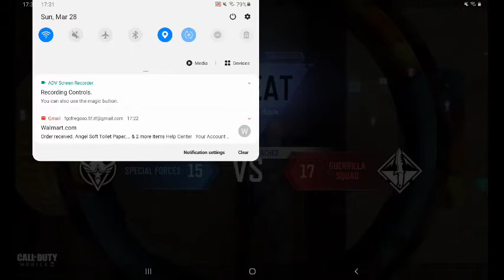1v1 snipers vs GamerAarushYT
GamerAarushYT